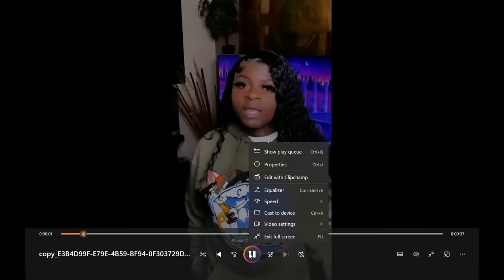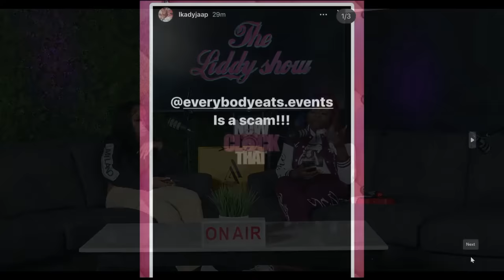The Liddy Show | Zoey Wants Back On TV | On My Soul ! | Baddies East Reunion | Bye Karlie Redd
The Liddy Show
Powered By @mediaspill

Your favorite reality tv star from south central baddies SZN 3 & 4 will be expressing her thoughts on the newest season shows as well as responding to blog posts .

NTTV DISCUSSION GROUP EDITOR FB : ALEXIS BOWMAN
HAIR : Jimmie Choo
MAKE UP : TouchedByKels